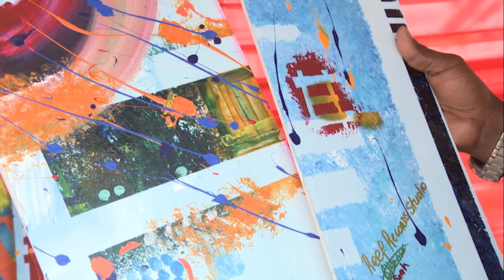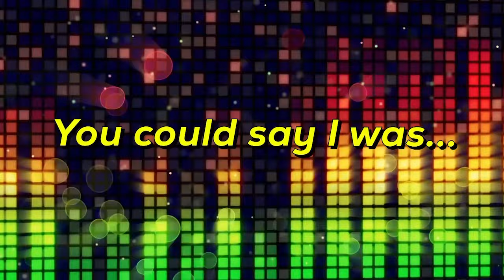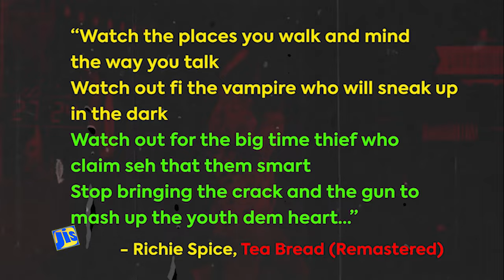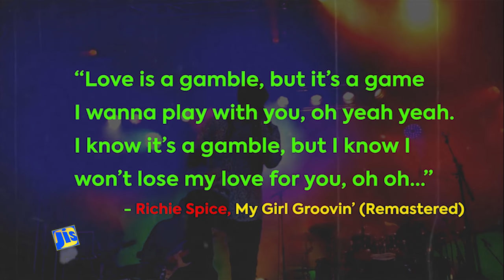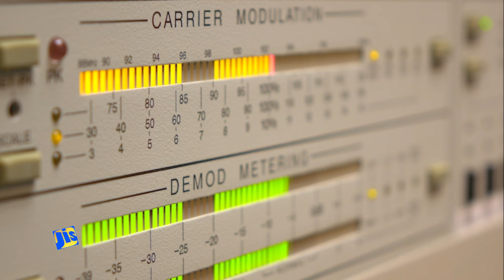Jamaica Magazine 02.11.2024